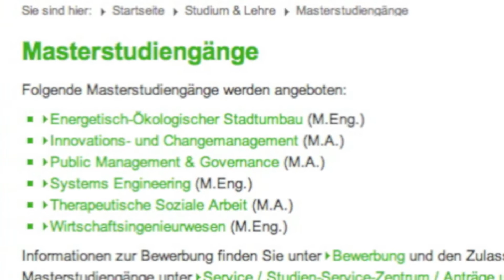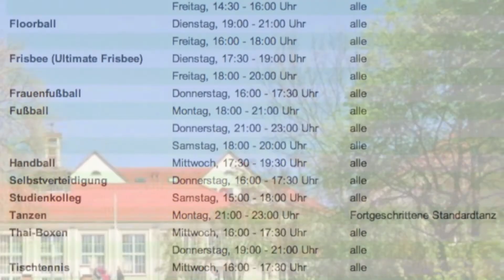Fachhochschule Nordhausen - Studieren in Thüringen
Die junge und moderne Hochschule im Herzen Thüringens bietet innovative & zukunftsorientierte Studiengänge, die den Anforderungen der Praxis und den Veränderungen in der Berufswelt gerecht werden.

Überfüllte Hörsäle und studieren als anonyme Matrikelnummer? Fehlanzeige!
Der grüne familiäre Campus mit hochmoderner Ausstattung, zahlreichen studentischen Initiativen und dem Studentenklub lädt zum Studieren ein.

Zahlreiche hervorragend ausgestattete Labore und Forschungseinrichtungen realisieren ein praxisnahes Studium an der Schnittstelle zwischen Lehre und Forschung. Eine wissenschaftliche Ausbildung auf hohem Niveau wird durch neueste Technologien und praxiserfahrene Professoren und Dozenten gewährleistet.

Des Weiteren werden vielfältige Angebote im internationalen Bereich angeboten, beispielsweise integrierter Fremdsprachenunterricht oder auch Praxis- oder Studienaufenthalte im Ausland.